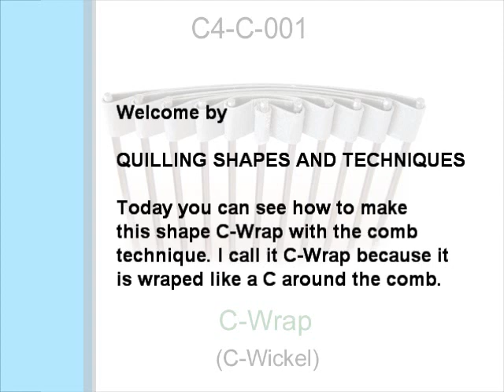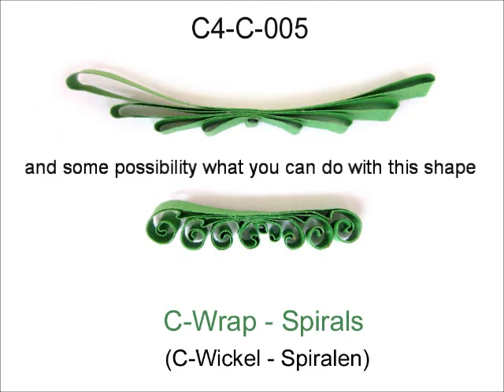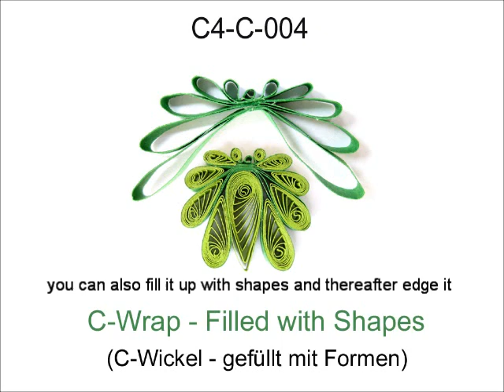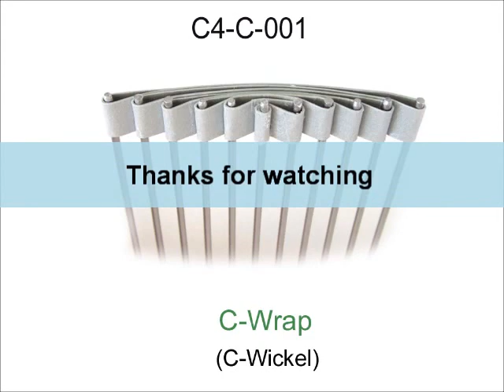How to make: Quilling C-WARP with comb technique (C4-C-001)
Here you can see how the Quilling C-WARP with comb technique  is made.  I call it C-Wrap because it is wrapped to the comb like a C.

More Quilling learning Videos you will find on our YouTube channel or join our Groups on Facebook:
QUILLING SHAPES AND TECHNIQUES "CATALOG"
Please join in both groups we do not confirm you only in one group.